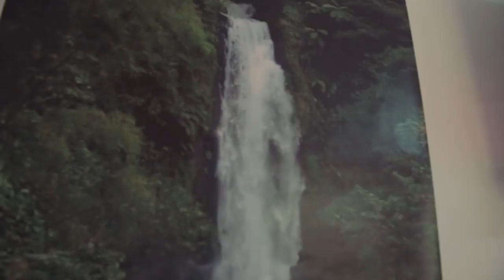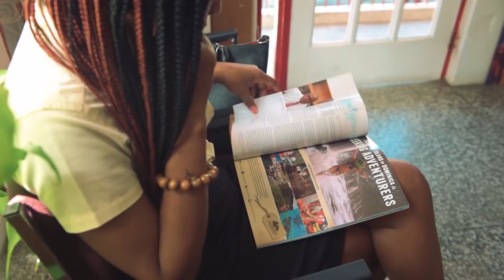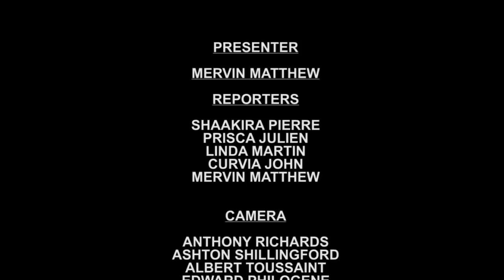NATIONAL FOCUS 15TH MAY 2019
NATIONAL FOCUS FOR MAY 15, 2019 WITH MERVIN MATTHEW. TOP STORIES: FIRST PHASE OF NEW NATIONAL HOSPITAL TO BE HANDED OVER BY THE END OF THE MONTH, MINISTER FOR FISHERIES MEETS WITH FISHERFOLKS OF POTTERVILLE AND LOCAL GOVERNMENT DEPARTMENT HOSTS COUNCIL’S CONSULTATION.